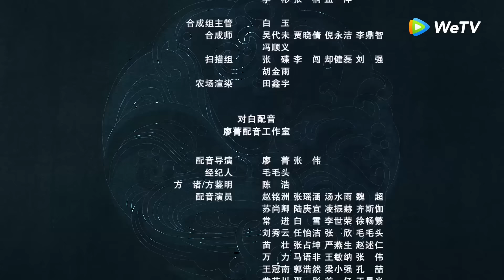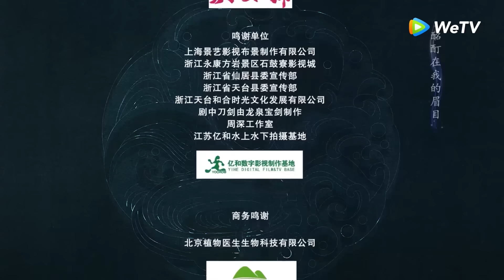[BẢN ĐẶC BIỆT] Hộc Châu Phu Nhân - Tập 25 | Dương Mịch & Trần Vỹ Đình | Cổ Trang Thuyết Minh | WeTV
► Bản Thuyết Minh - Hộc Châu Phu Nhân được chiếu trọn bộ trên WeTV từ ngày 31/5

Tóm tắt nội dung chính:

Trên đại lục Cửu Châu rộng lớn, dưới triều đại Đại Trưng loạn lạc, ngư dân trở thành công cụ của quan binh, họ phải liều mạng tìm lấy nước mắt của Giao Nhân - thứ mà ngư dân phải cống nạp cho quan binh lúc bấy giờ.
Phương Chư cưu mang Hải Thị và nhận nàng làm con trai nuôi khi cô bé vừa lên 8 tuổi. Từ đó trở đi, Hải Thị trở thành học trò của Phương Chư bằng cách nữ cải nam trang.
Phản loạn trong triều đình lại nổi dậy, Hải Thị dũng cảm chọn lựa gánh vác trách nhiệm bảo về hòa bình cho Đại Chủy, đồng thời cuối cùng đối mặt với tình cảm của 2 người Phương Chư và Đế Húc.